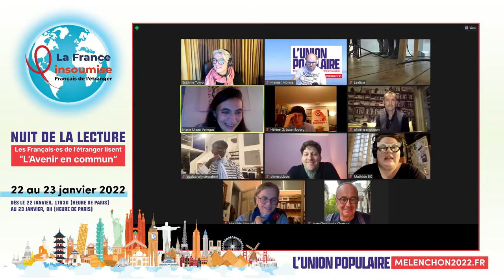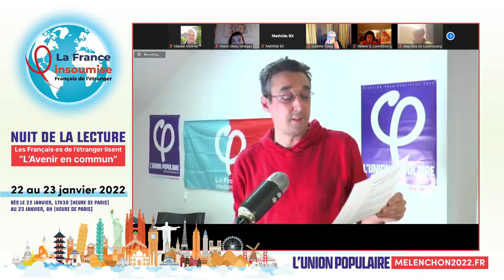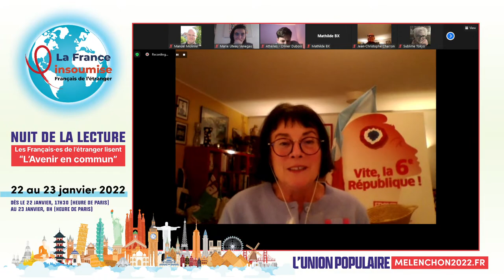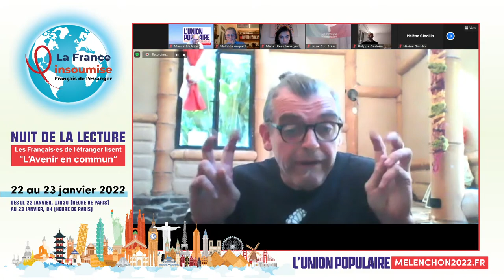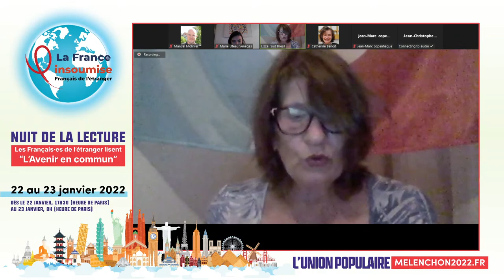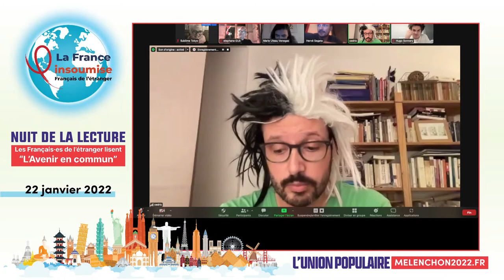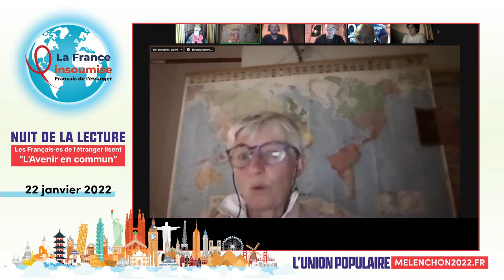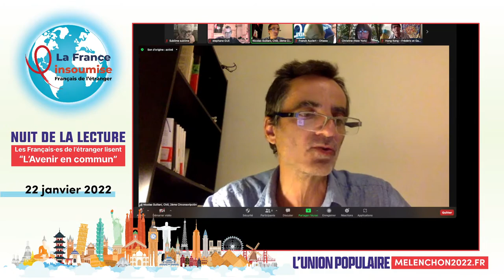La nuit de la lecture insoumise (1/2) Nuit du 22 au 23 janvier 2022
Les insoumis résidant à l'étranger vous ont invité à participer à la nuit de la lecture pour faire résonner au-delà des frontières le programme l'Avenir en Commun.
00:00 Installation
14:33 Introduction
16:20 Mathilde, chansonnière féministe, membre du Parlement de l'Union Populaire (PUP)
18:36 Olivier Goujon, photo reporter, journaliste, membre du PUP : "Pour Djamila Bouchapa" de Simone de Beauvoir
28:33 Abdourahman Waberi, écrivain, universitaire, membre du PUP : Discours sur la Dette : Discours d'Addis-Abeba, de Thomas Sankara
40:48 PUP / Mathilde : "La mémoire et la mer" de Léo Ferré
47:08 Belgique Insoumise : l'AEC Chap. 12 Europe / Présentation de la journée de mercredi 19.01 au Parlement Européen / Chap. 3, 4, 5 : s'adapter au système de la nature
1:54:14 Stéphane (Luxembourg) : l'AEC Chap. 5_5 Protection des biens communs / textes de J. Jaurès et T. Piketty
2:14:01 Mathilde (Pays-Bas) l'AEC Chap. 9 : Humaniser les personnes et la société.
2:25:24 Belgique Insoumise : Proposition de loi visant à reconnaître l’endométriose comme une affection longue durée / Citations d'Angela Davis
2:43:15 Mathilde "Le corps des femmes"
2:47:31 Olivier (Grèce) Srdja Popovic "Comment faire tomber un dictateur ;;;" / l'AEC Chap. 1 : Vivre libres et citoyens. / "Lettera amorosa" de René Char
3:11:28 Hélène (Luxembourg) : Chap. 7 de "L'Ère du peuple" de JLM
3:34:18 Jérôme (Allemagne) : 18 thèses pour l'écosocialisme
3:44:59 Christian Benedetti, comédien, metteur en scène, membre du PUP : extraits de textes d'Edward Bond et de Pier Paolo Pasolini
3:53:07 Jean-Christophe (Luxembourg) : intro et postface de "De la vertu" (JLM ).
4:04:57 Elisabeth (Brésil) "Nous" nouvelle de JP Chabrol
4:23:58 Mathilde (Italie) Créolisation : "Poétique de la relation" d'Édouard Glissant.
4:44:28 Mathilde : "Terra de fraternidade"
4:49:11 Stéphane (Guatemala) : textes zapatistes
5:10:00 Jean-Marc (Danemark) : "Trop tard pour être pessimistes ! - écosocialisme ou effondrement" de Daniel Tanuro
5:34:33 Philippe (France) : Pabloe Neruda "Le fils" / l'AEC chap. 1 Démocratie et Institutions / "Contours pour le jour qui vient" Léonora Miano
5:55:19 Quentin (Mexique) l'AEC Chap. 3 S'adapter au système de la nature / "Germinal" d'Émile Zola
6:12:54 Marie (Argentine), Elisabeth (Brésil), Jean-Christophe (Japon), Catherine (USA) : Interview de JLM dans Ballast.
6:58:67 Dimitri (USA) l'AEC Chap. 5 Protection des biens communs
7:15:04 Hugo (Quebec) : "La question humaine" de François Emmanuel / l'AEC Chap. 13 Une diplomatie altermondialiste pour la paix. / Chap.14 Nouvelles frontières de l'humanité - révolution numérique
7:31:19 Martin, membre du PUP : l'AEC Chap. 10_1 Émancipation - culture / Interveiw JLM dans Socialter. / "Fabriquer des mondes imaginaires" de Vinciane Després
7:49:50 Sublime (Japon) Tchicaya U Tam'si "À triche cœur"
7:53:44 Marie (Argentine) Pablo Neruda "J'avoue que j 'ai vécu"
7:59:01 Marie, Cédric, Hervé (Argentine) "Ça ira ! La fin de Louis" de Joël Pommerat.
8:21:24 Florence, membre du PUP : L'Hymne des femmes / "Grain de sable sous le capot" de Marcel Durand
8:48:42 Françoise (Argentine) l'AEC Chap. 4 La bifurcation écologique
4:05:40 Romain (Brésil) l'AEC Chap.8 Partage des richesses
9: 27:42 Claude (Tenerie) "Discours de la servitude volontaire" de La Boétie / l'AEC Chap. 13 Une diplomatie altermondialiste pour la paix
0:49:18 Florence (Quebec) B. Bettelheim : "Psychanalyse des contes de fées" / Mille et une nuits : "Le pêcher et le génie"
10:08:35 Catherine (NY) Interview JLM - Reporterre 2018
10:29:20 Christine (NY) Cahp. 5 Protection des biens communs / Chap. 14 Protéger les mers et les océans.
10:45:22 Franck (Canada) l'AEC 2020 : "Une brève histoire de l'avenir en commun"
11:06:36 Nicolas (Chili) l'AEC Chap.9 Humaniser les personnes et la société